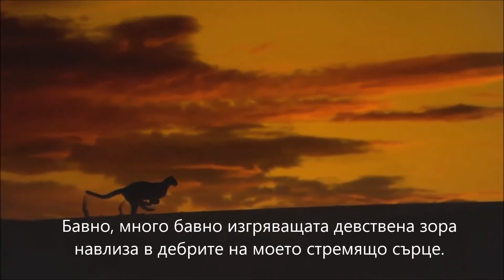Usha bala elo